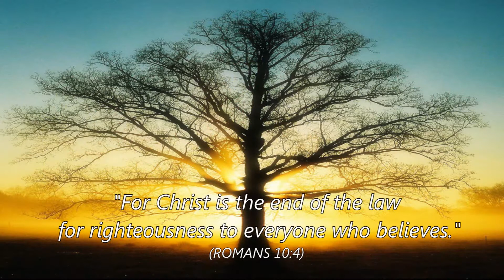Gog and Magog